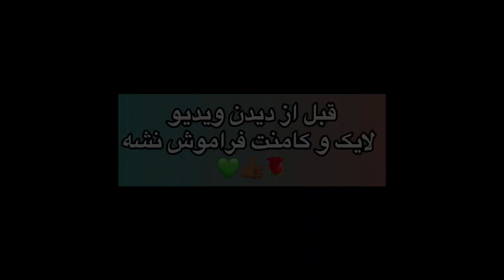❌دوربین مخفی❌دختره رو تا سر حد ترس بردم🫣یهو حالش بد شد😨مهدي_قره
سلام و عرض ادب خدمت همه عزیزان💚🌹
امید وارم که حالتون خوب باشه.
یه حمایت خفن کنید پیجمون سریع تر بیاد بالا کارامون بیشتر دیده شه…
✨دم همه اونایی که ساب میکنن گرم✨
‏‎كامنت
‏‎سابسكرايب
‏‎فراموش نشه🙏🏾💚
‏‎✅كامنت اينگليسي بزاريد بچه ها ساب هاتون نپره✅
‏‎💖خيلي دوستون دارم💖
‏‎💚دمتون گرم💚

‏⭕️My channel link/لينك چنل دكتر قره⭕️

‏⭕️My channel link/لينك چنل مهدي قره⭕️

‏⭕️My channel link/لينك چنل بكس قره⭕️